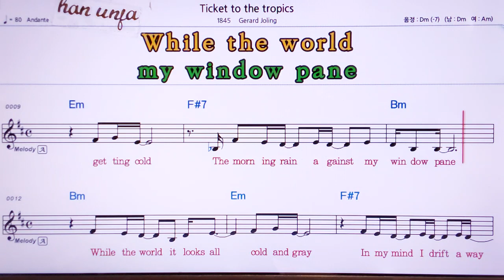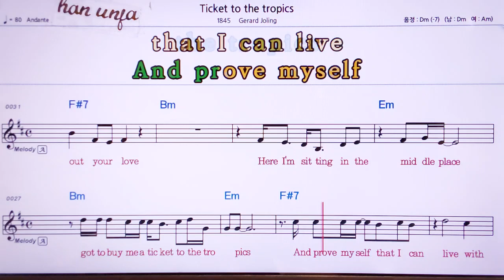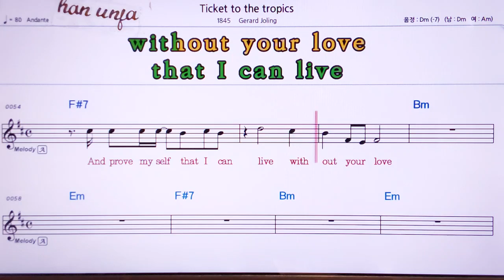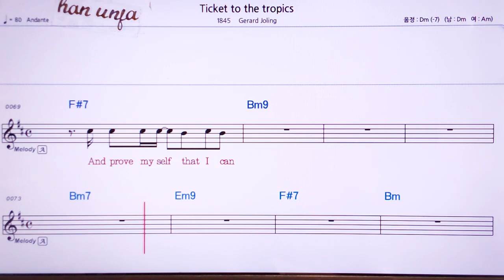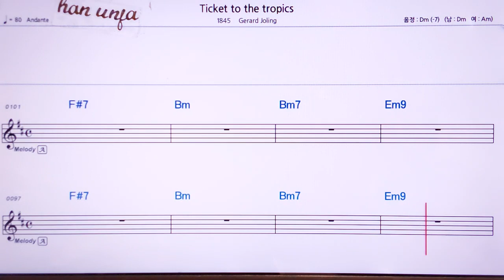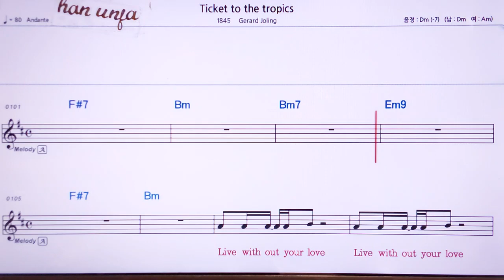💖Ticket to the tropics/Gerard Joling 👍MR,유투브 노래방, 가라오케, 악보, 코드, 가사 ,Karaoke,반주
한글 발음 ,영어 동시 악보💖Ticket to the tropics/Gerard Joling🤞유투브 노래방 *악보 ,카라오케 , (Live Sound)カラオケ✌✔계속 업데이트합니다.💖